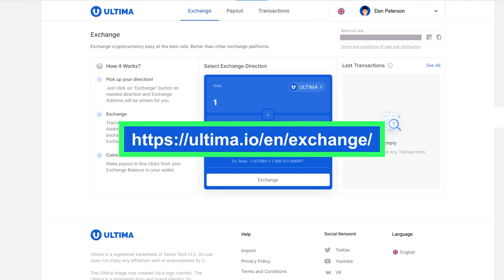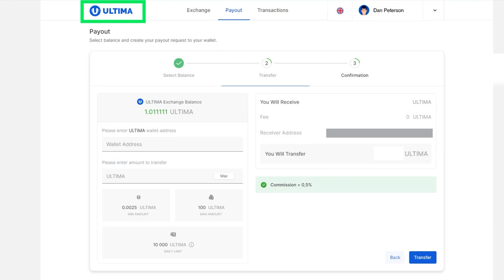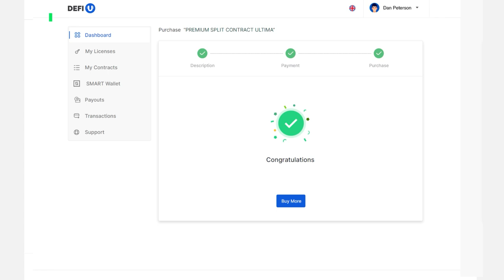So erwerben Sie ein Produkt auf der DeFi-U-Website mithilfe des Ultima Exchangers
Wenn Sie ein Paket auf der DeFi-U-Website erwerben möchten, können Sie den internen Tauscher, Ultima Exchanger, dazu verwenden. Es ist eine Plattform, die Nutzern die Möglichkeit bietet, USDT gegen ULTIMA und ULTIMA gegen SMART innerhalb des Ökosystems zu tauschen.

Der Zahlungsvorgang über den Ultima Exchanger dauert wenige Minuten. In dieser Anleitung zeigen wir Ihnen den gesamten Verlauf der Bezahlung eines Produkts durch den Exchanger.

Wenn Sie mehr über ULTIMA erfahren möchten, folgen Sie uns in sozialen Netzwerken: